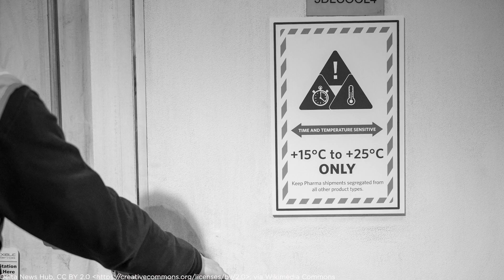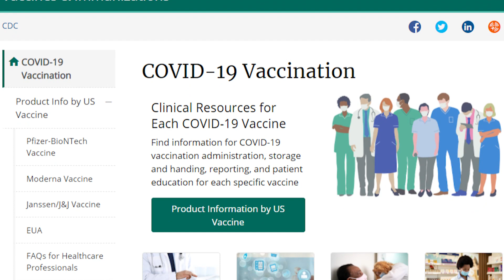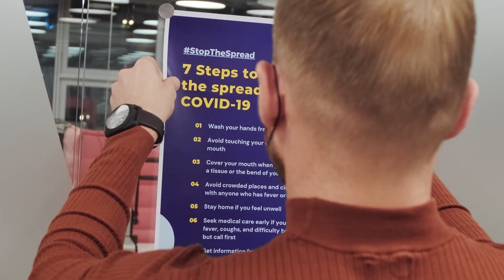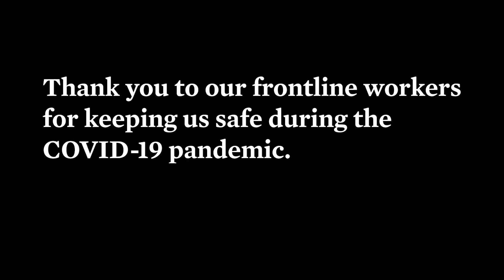Frequently Asked Questions about the COVID-19 Vaccine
Are the COVID-19 vaccines safe? Are they effective? Our experts answer these and other frequently asked questions about the vaccines based on the best available science.